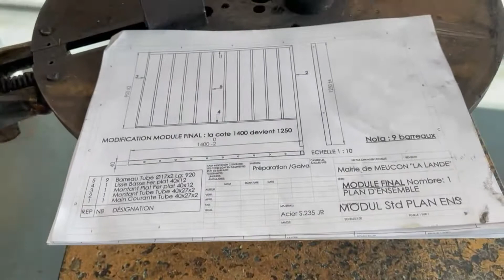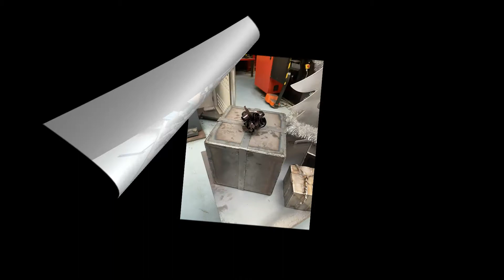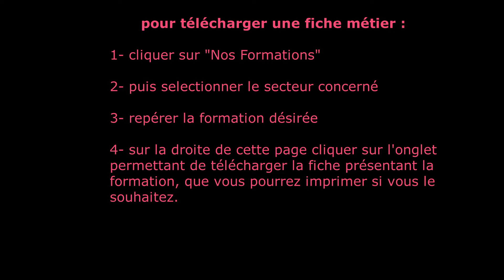CAP Serrurier Métallier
Présentation de la formation CAP Serrurier Métallier dispensée au Lycée Professionnel Jean Guéhenno